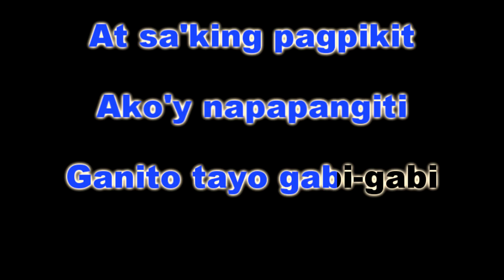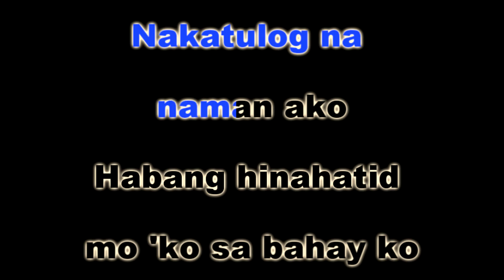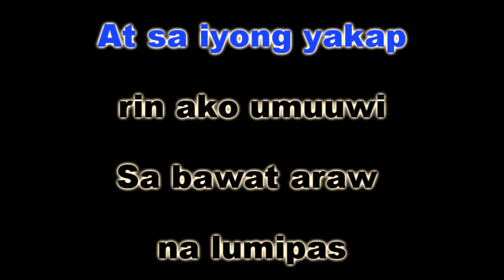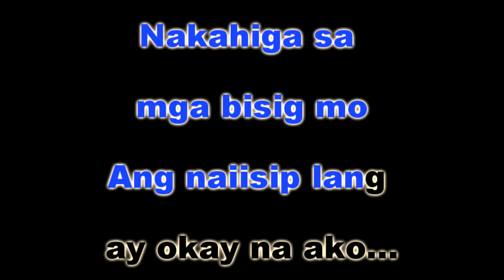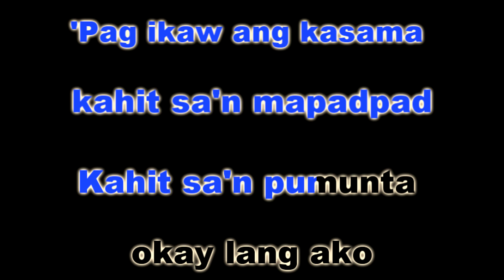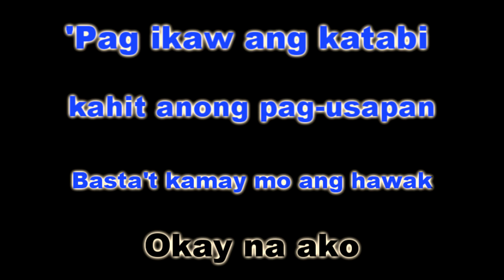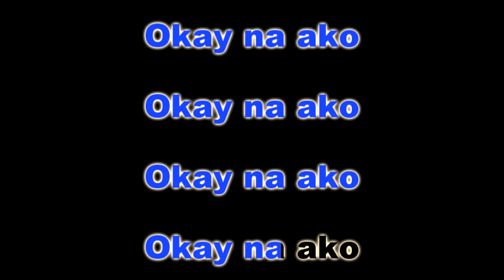OKAY NA AKO - Kim Chiu (KARAOKE VERSION)